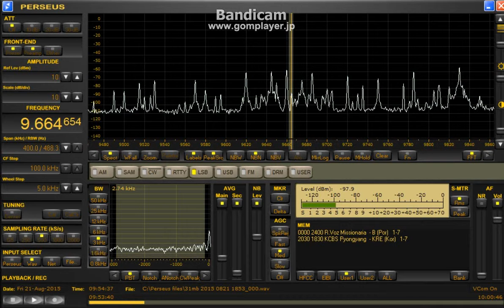memo 9629.95 kHz, 9664.65 kHz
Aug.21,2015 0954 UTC